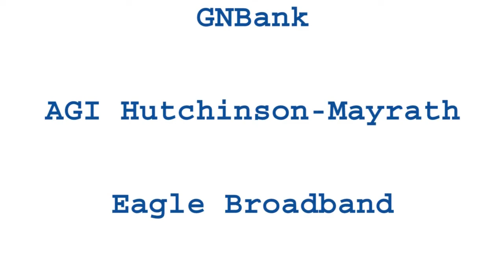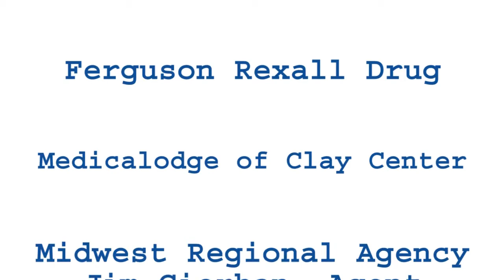FFA Week 2020: Clay Center, KS Community High School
Preview of FFA Week activities in Clay Center, KS.